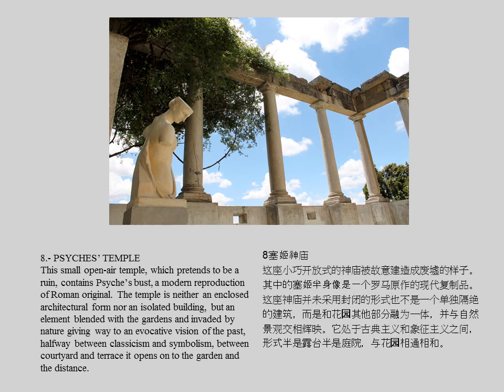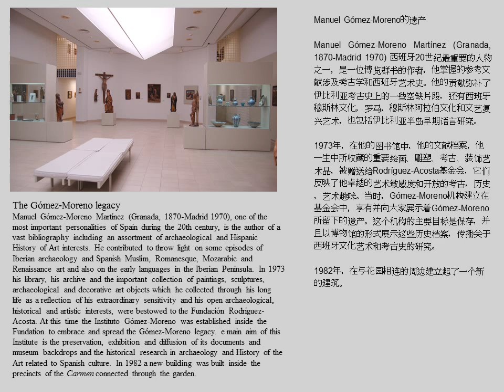Fundación Rodriguez-Acosta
Canal oficial en Youtube de la Fundación Rodriguez-Acosta. Podrás descubir todos los tesoros que guarda en su sede: el Carmen Blanco.